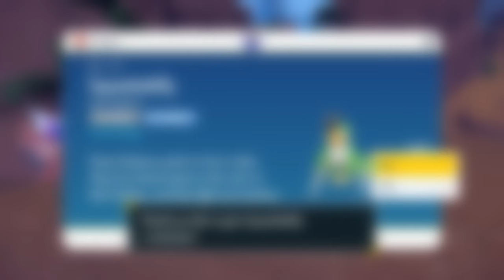Several Catches Later... - Let's Play Pokémon Scarlet Episode 20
New Recording session and new Pokémon to catch on the way to our next challenge!

Game Description: Welcome to the wide-open world of the Paldea region

The Pokémon Scarlet Logo is Trademark of Nintendo of America Inc.